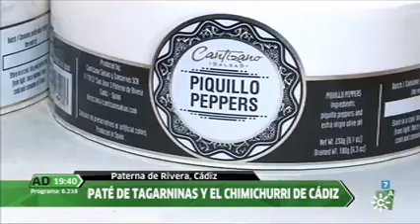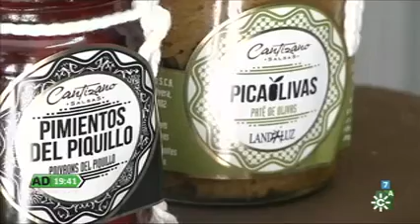El éxito internacional de Cantizano Salsas y Conservas en Andalucía Directo (Canal Sur TV)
Reportaje en el programa de Canal Sur, Andalucía Directo, de la empresa gaditana Cantizano Salsas y Conservas.